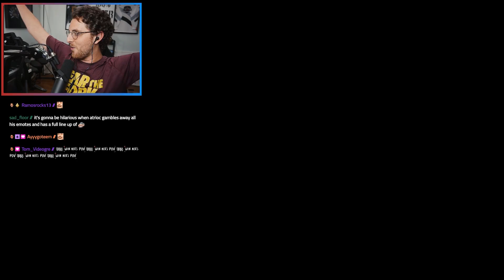FLORIDA MAN ALMOST KILLS ME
Atrioc has changed into Florida Atrioc and he comes for the throat.